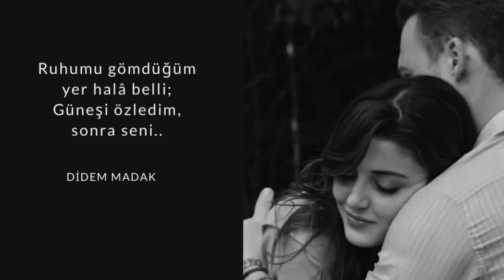Dolunay Obruk - Özledim